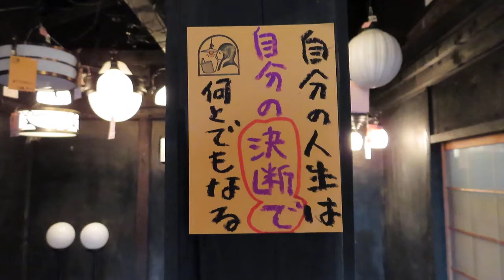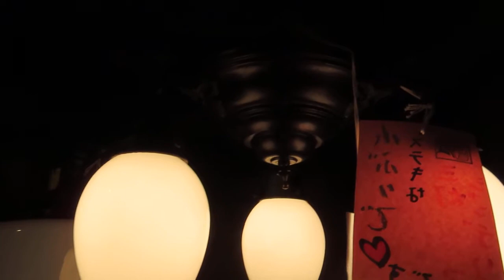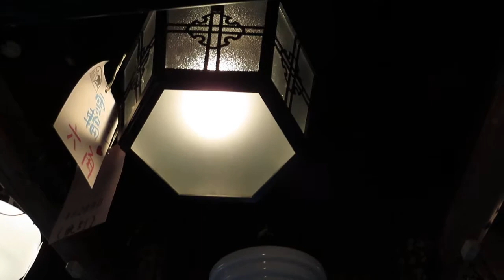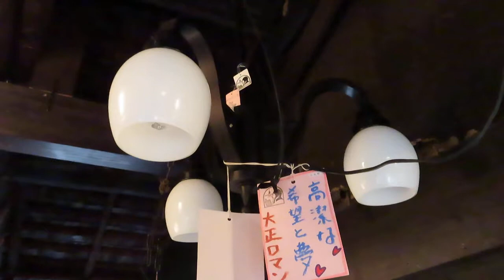照明器具 ～大正・昭和初期の照明器具専門店～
タチバナ商会（株）の2階を撮影しました。
お近くにお越しの際はぜひお立ち寄りくださいませ

展示品はすべて販売いたしております
通販でのご購入が可能です(国内のみ)
または直接、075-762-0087までお気軽にお電話をくださいませ

〒606-8334
京都市左京区岡崎南御所町22-11